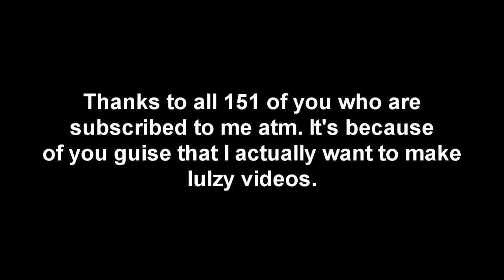Rev Up Those Fryers (Instru-mentals Remix)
I had 147 subs for like weeks (no joke, weeks) and then I randomly came back and looked and I had 150 subscribers. A couple hours later, I had 151. and as i'm writing this, I have 152.

I know that totally isn't even that many, but to me it is, because that's 152 people who actually like my shit. I'm happy if even one person likes my videos.

So keep watching my vidjas as I'm gonna start actually making cool shit. I'm going to make my dad buy me an sd card today as I lost mine, and then I'm going to search like fuck for my camera, and when I find it, I'm gonna make more vlogs, videos, and hell, I might even start writing scripts for videos.